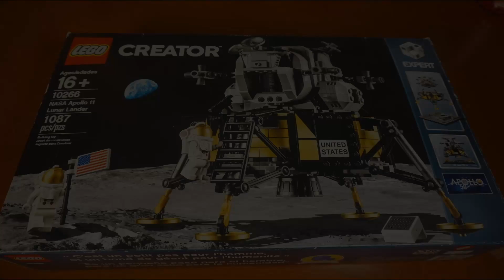Lego NASA Apollo 11 Lunar Lander | 10266 | 1087 Pieces